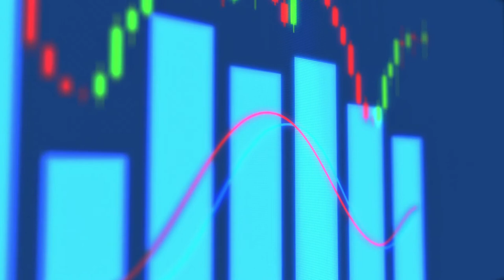How to make Money from the Stock Market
This has always been a question I wake up to on a regular basis. So today I'll try my best to explain to you how to make money from the stock market.